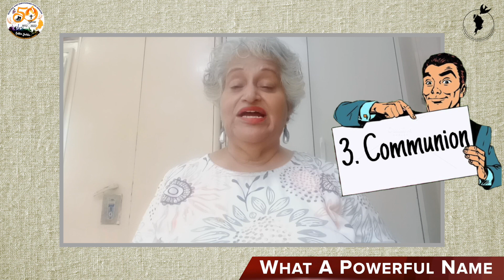"What A Powerful Name"| Daily Scripture Reflection | 10th April 2022 | Dr. Ruby Cerejo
Dr. Ruby Cerejo
Mother of Perpetual Succour, Mahim.